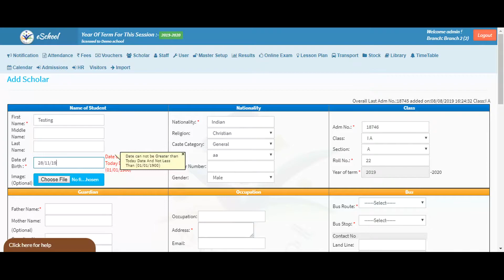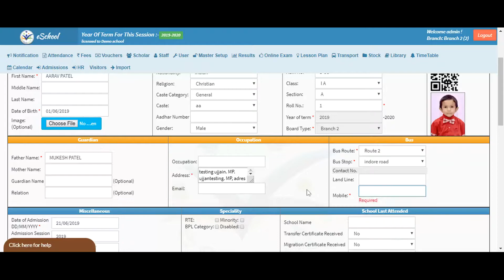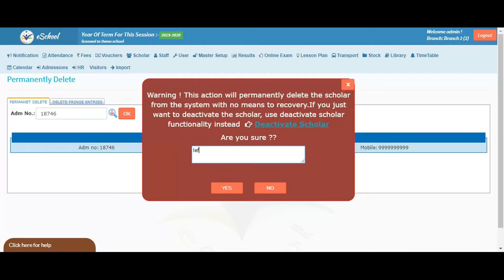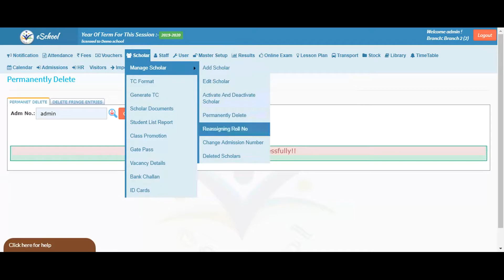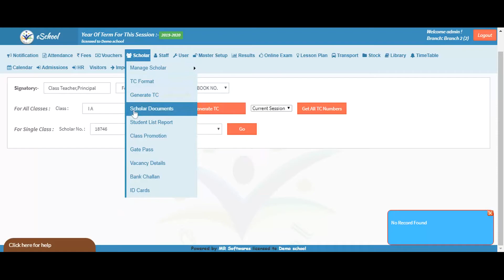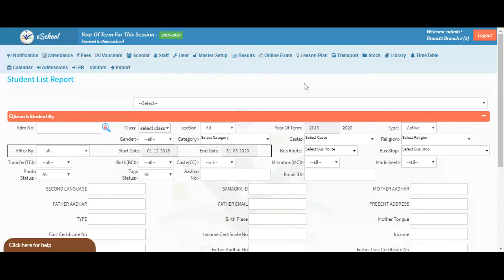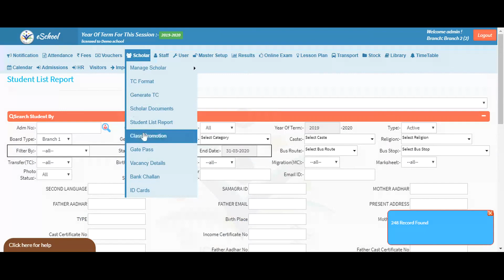Scholar, add edit students list